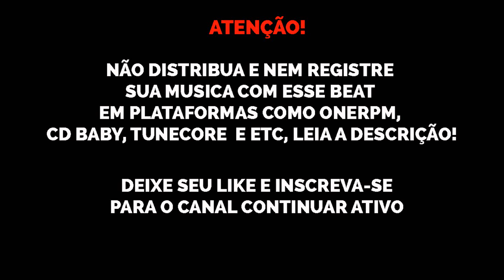[FREE] Kyan x Mu540 x Drill Type Beat "Ana Julia" NY SAMPLE DRILL BEAT | Prod. Nael Black